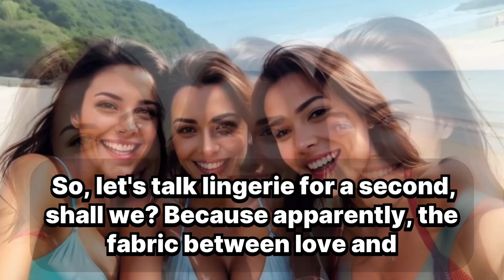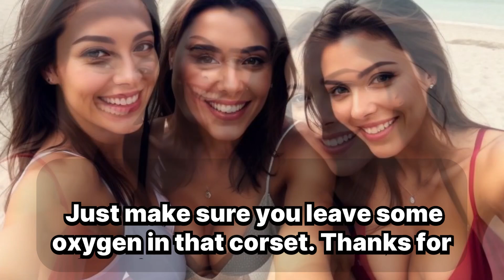Lingerie Logic: Funny Couples Comedy, Hilarious Sex Talk About Lingerie, Comedic Take on Lingerie!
Lingerie Logic: Funny Couples Comedy, Hilarious Sex Talk About Lingerie, Comedic Take on Lingerie Logic!

Description: In this funny monologue, we explore the awkward, sexy, and downright confusing world of lingerie from a man's perspective., Ever tried fumbling with lace at 2 a.m.? This hilarious take on couples' intimate moments will leave you in stitches., Watch as we dive into the quirks of lingerie and why men can't help but love—and sometimes struggle with—it.